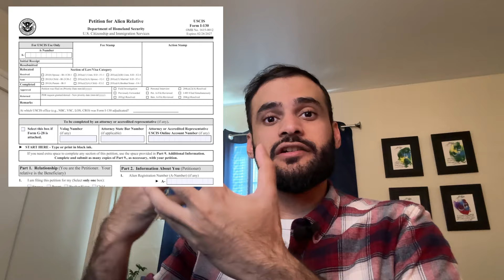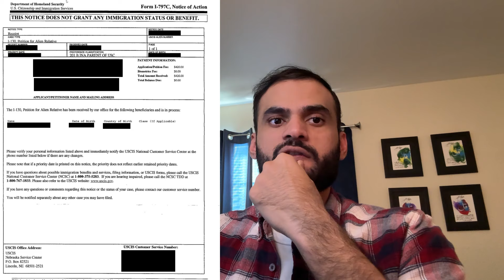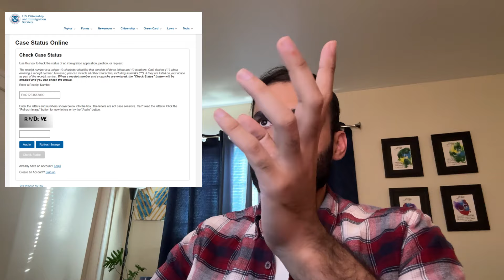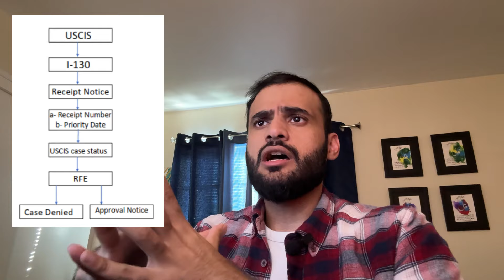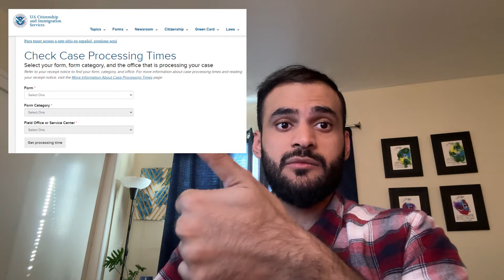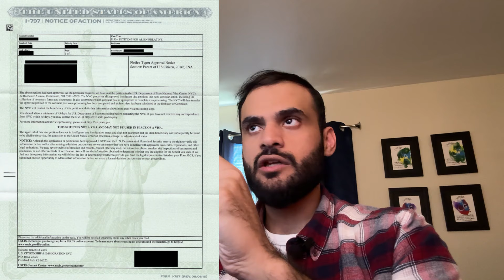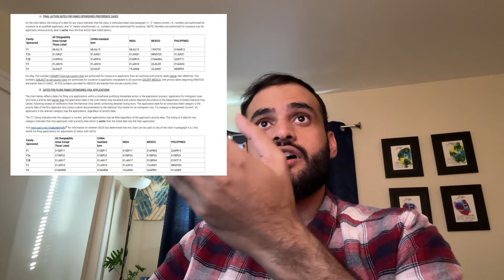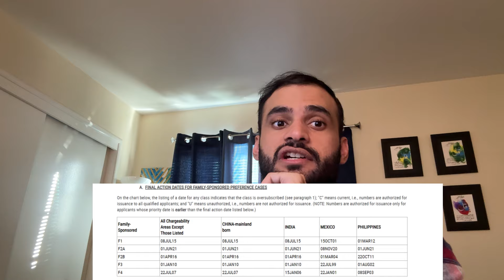🇺🇸 🇵🇰 Check Case Status - Stages in US Immigration process - Part 1 of 3 - Stage 1 - 149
USCIS to NVC to US Embassy ISB - How i used to check for our case and what are the stages in the US immigration.

US Embassy Islamabad - F4 Category
F4 Category US Embassy Islamabad
Interview Letters 2024
Visiting Pakistan after 3 years
IR1 Visa interview
CR1 Visa interview
Pakistani in USA
USA to Pakistan
US immigration Visa Interview Pakistan
F4 visa usa Latest news Pakistan
US embassy Islamabad visa interview
US citizensip test in Urdu
WillCare experience
NADRA computerized marriage certificate - Nikah Nama Lahore
USA Immigration Medical Exam.
Paying Green Card Fee before you go to USA
US embassy Islamabad Immigrant Visa Interview
Travel to USA
Islamabad Embassy Interview
How to travel internally for the first time
EB1A Visa - O1 Visa
EB2 NIW
CR1 interview
IR1 interview
221g AP
Administrative Processing
AEG Travel Services
U.S. EMBASSY & CONSULATES IN PAKISTAN COURIER SERVICES
How To Pay Immigrant Fee (Green Card Fee) After Receiving Your Immigrant Visa
USCIS Immigrant Fee
Mexico visa for Pakistani
Azerbaijan visa for Pakistani nationals
Saudi Arabia visit visa for Pakistani
us citizenship 2024
Civic test for citizenship 2024
citizenship interview 2024
American citizenship test 2024
Pakistan to USA flight
living in Pakistan as an American
Pakistani vlogger in America
medical examination for us immigrant visa
Eb2 NIW Pakistan
Pak us immigration
Pak USA immigration
DS5535
writ of mandamus
administrative processing us visa
eb2 niw pakistan

Come along as I document my journey to the USA as a New immigrant. I will talk about the process, challenges, and experiences in future videos.